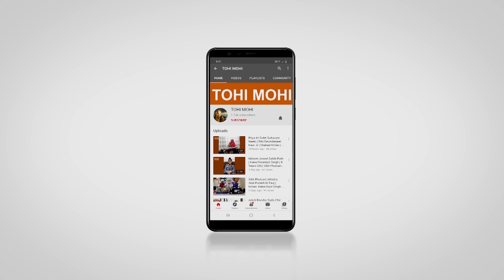चौरासी लाख योनियों के बाद मानूक देह मिली हैं---देर ना करो,उठो जुड़ जाओं-गुरू दे बच्चों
With a aim to serve 24x7 gurbani to the viewers Amritt Saagar Streams 24x7 Shabad Gurbani Kirtan Music Feed through its youtube channel. This stream includes keertan by Hazuri Ragi Jathe Of Harmandir Sahib, Sri Darbar Sahib, Amritsar
along with the most popular ragi jatha's throughout the world.

By the blessings of almighty god and our mission to spread Gurbani and Guru's teaching's/messages through Kirtan we have been serving sangat since 1988. Apart from promoting the Raagis by grooming them , we create enthusiasm in Raagis. We are here to encourage the youth to learn Gurbani and to motivate them by giving them a sense of pride to become Kirtaniyaa, we are immensely pleased to have this opportunity.